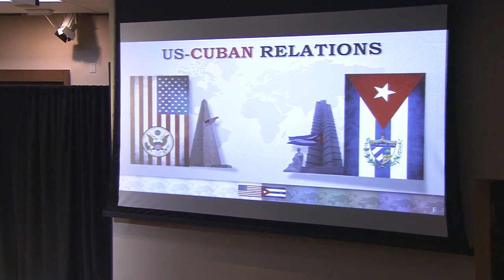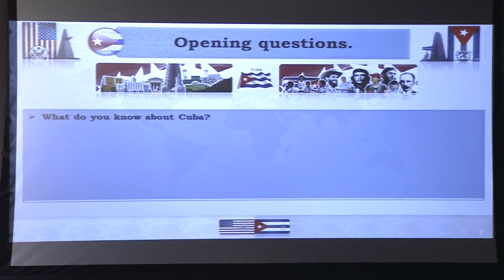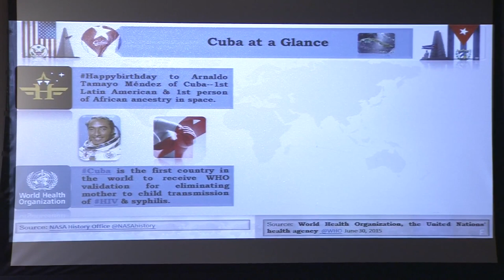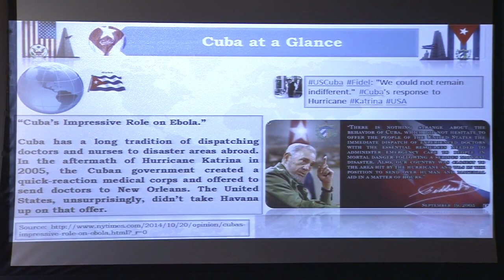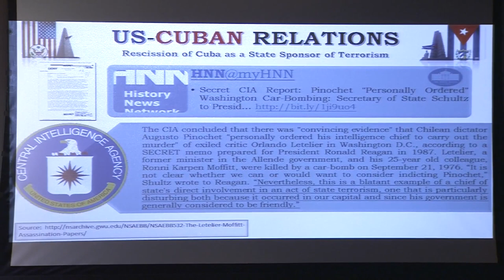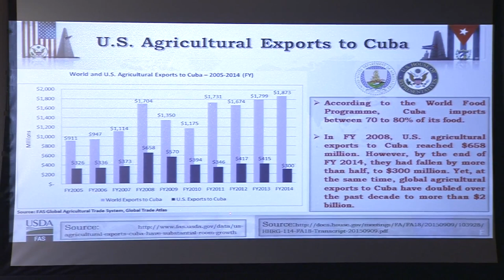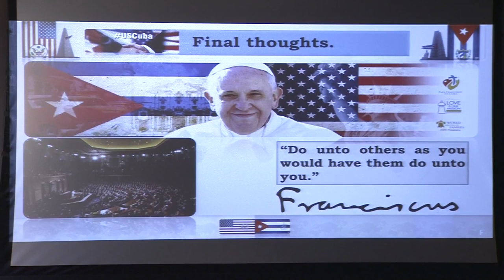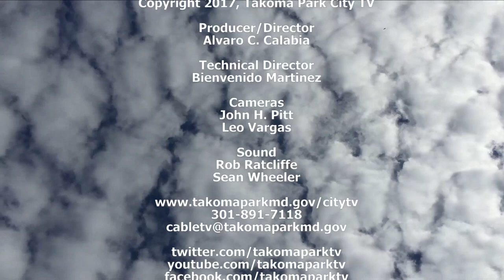A Conversation with Cuba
Our community has a rich history with Cuba and the Cuban people. Recent changes in the relationship between Cuba and the United States (namely, the reestablishment of diplomatic relations) have created increased opportunities for people-to-people exchange and government-to-government negotiations.  Where is the relationship between Cuba and the U.S. going? How do the elections and the recent passing of Fidel Castro impact this relationship? What does this all mean to our local community?

Mayor Kate Stewart, County Executive Isiah Leggett, and County Councilmember Marc Elrich meet in a community conversation with Mr. Miguel Fraga, the First Secretary for the Cuban Embassy. Mr. Fraga shares with us his thoughts on these questions plus many others.